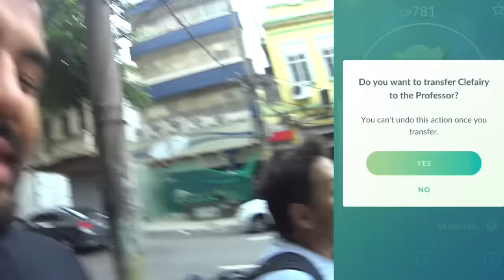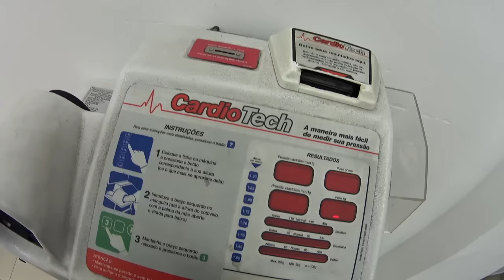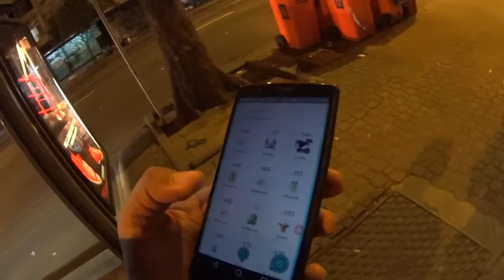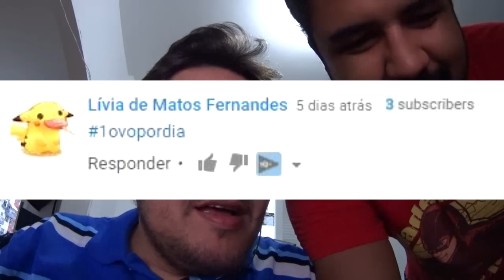MEU CHARIZARD OWNANDO O GINÁSIO! - 1 OVO POR DIA | POKEMON GO #42